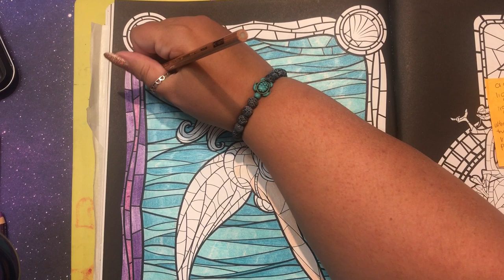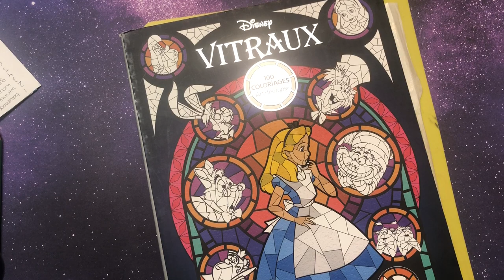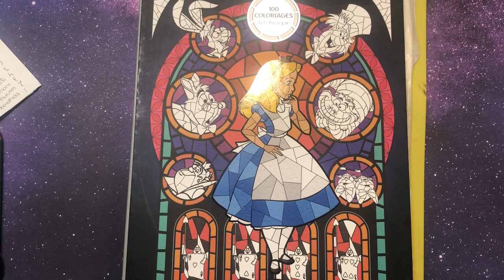Disney Vitraux Color and Chat Part 3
If you're new to book outlet use this link to save 10 dollars!

Join Book of the Month!

Disney Vitraux (US site)

Tgaal Sharpener